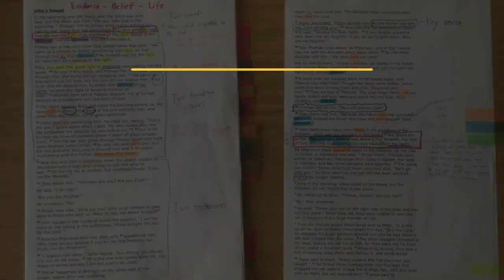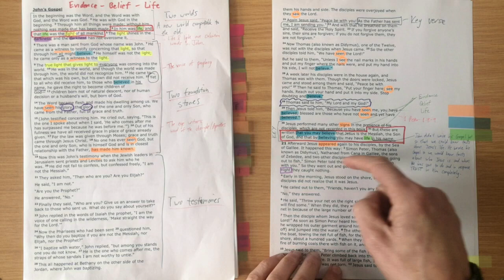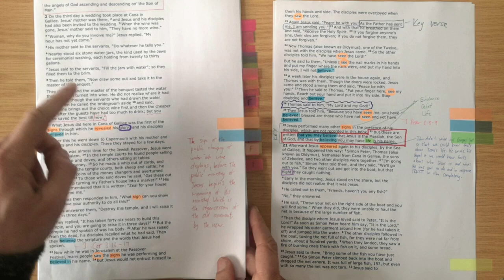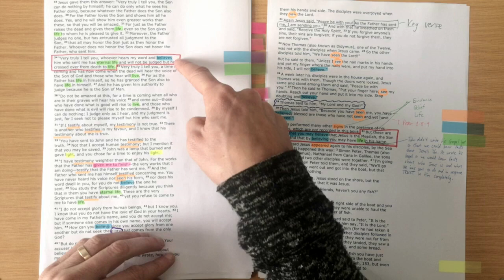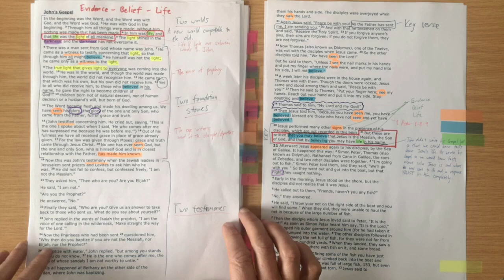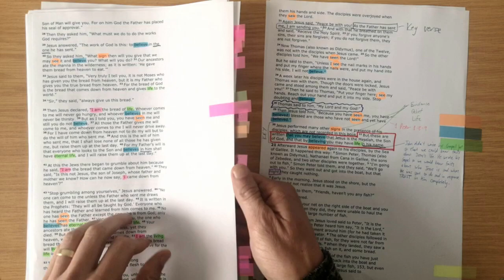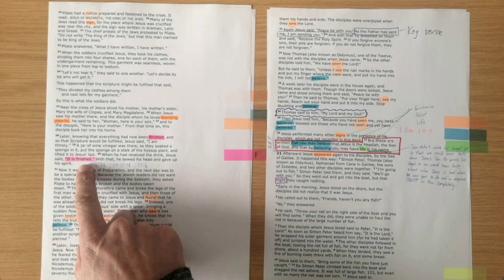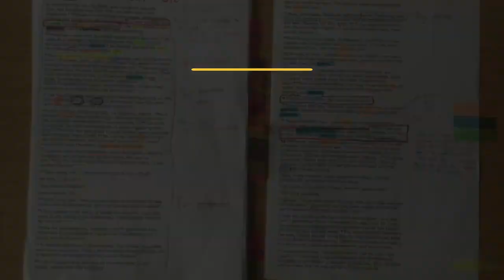The Gospel of John // An Overview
This overview points to some of the key themes that we see in John's Gospel with a specific focus on themes of EVIDENCE - BELIEF - LIFE.

John's Purpose statement - "Jesus performed many other signs in the presence of his disciples, which are not recorded in this book. But these are written that you may believe that Jesus is the Messiah, the Son of God, and that by believing you may have life in his name." (Joh 20:30-31)